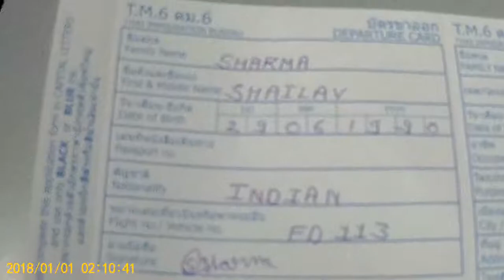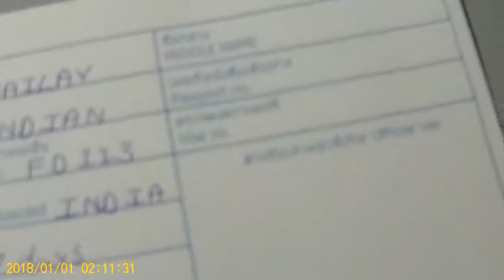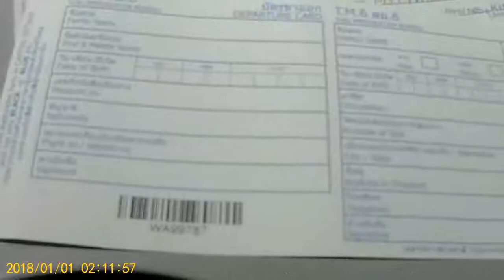ARRIVAL AND DEPARTURE CARD for thailand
how to fll arrival and departure card for thailand